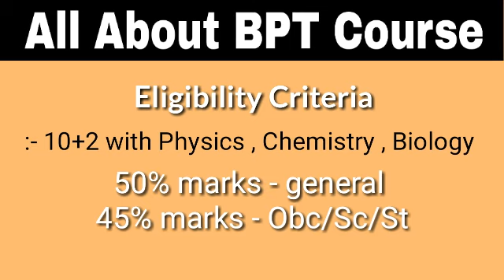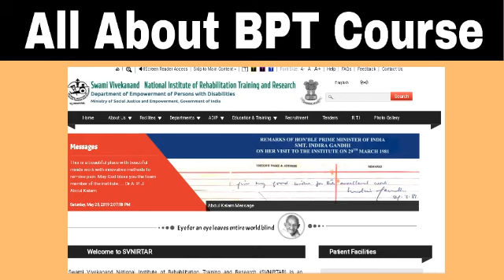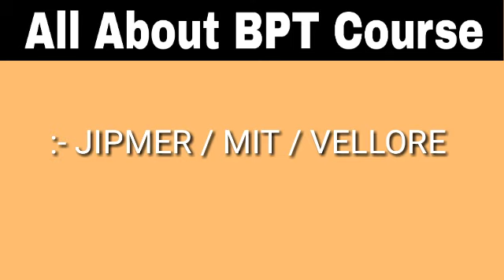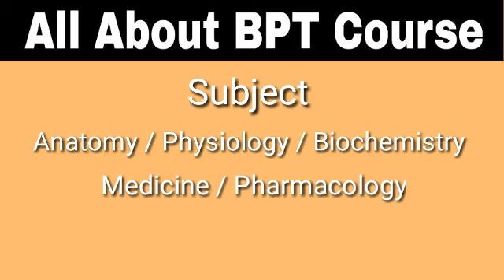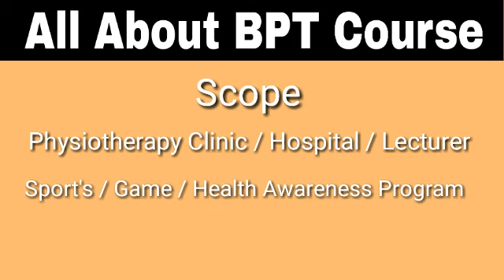Physiotherapy course scope and salary | how to do BPT | best college for BPT